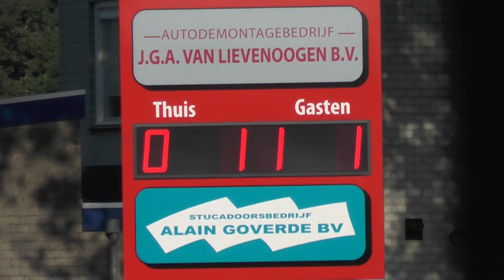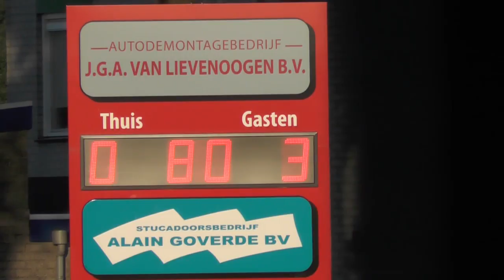Boxtel Odc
Bekerwedstrijd        Boxtel - ODC        22 augustus 2015